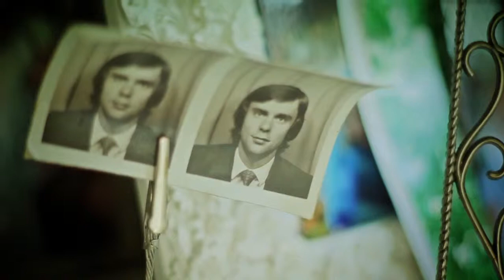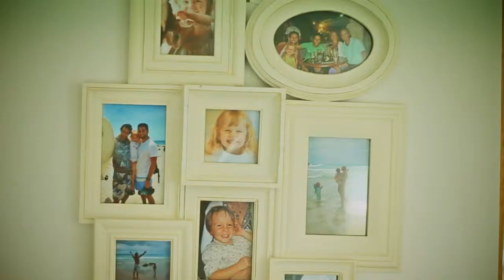Richard Maule - Roots